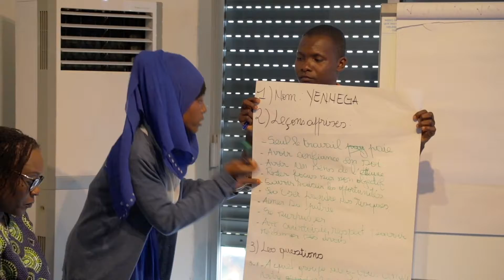Leila SIBY YOUSSEF -Côte d'Ivoire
Jeune ivoirienne de 23ans, SIBY YOUSSEF LEILA a passé son enfance respectivement dans les villes de Gagnoa et Divo avant de rejoindre la capitale économique de la Côte d’Ivoire, Abidjan, après l’obtention de son baccalauréat en 2015 pour y poursuivre ses études universitaires. Titulaire d’une licence en Droit de l’Université Félix Houphouët Boigny de cocody, elle poursuit sa première année de master en droit public dans ladite université.

« Travaille dure jusqu’à ce que ça te fasse mal car la pauvreté fait beaucoup plus mal », cette citation du Président du Rwanda, Paul Kagame, décrit bien le dynamisme et la détermination qui lui permettent de travailler sans relâche pour développer et diversifier ses compétences. C’est ainsi qu’elle réussit à relever les défis de son premier stage en tant que secrétaire sans avoir suivi une formation en secrétariat et suite à cela, elle obtient un autre stage entant que consultante juridique. Animé par un profond désir d’impacter positivement sa communauté, elle renforce ses acquis en suivant des formations en leadership, en gestion de conflits et en énergie renouvelable.

 Pour lutter contre l’insalubrité et la déforestation, Leila dirige une entreprise de transformation des ordures ménagères et des déchets d’entreprises en énergie renouvelable : le biogaz. Elle nous confie : « J’avais un véritable souci avec les ordures, donc il me fallait trouver une solution ». Ainsi, c’est en réponse à ce problème et surtout ayant pris conscience du danger lié à l’utilisation du bois en cuisine après le décès de sa tante maternelle, survenu suite à l’utilisation du bois pour la cuisson de l’attiéké, que Leila décide de créer son entreprise qu’elle dénomme YOYO BIO, en hommage à sa tante surnommée Yoyo. A travers son projet, elle apporte une solution innovante et durable pour non seulement préserver la santé des populations, mais aussi faciliter l’accès à l’électricité aux personnes vivantes dans les zones rurales et protéger l’environnement tout en réduisant les risques de dégradation de la couche d’ozone.

La patience, l’intégrité et l’honnêteté sont d’importantes qualités qui permettent à cette jeune leader dont la plus grande source de motivation reste le soutien de sa famille, d’allier études et entrepreneuriat. Le service à la communauté occupe cependant une place particulière dans les activités de Leila qui, est en effet engagée dans le volontariat au sein de plusieurs ONG dont Save Our School. Membre du mouvement U-Report Cote d’Ivoire et coordonnatrice de U-Report Divo, elle est également présidente de l’ONG Women Actions And Developpement qui lutte pour la scolarisation des jeunes issus des milieux et des familles défavorisés et pour l’autonomisation de la femme en Afrique.

Bénéficiaire du programme de formation hybride en Business and Entrepreneurship du YALI Dakar dont la mise en œuvre est assurée par Synapse Center, elle partage dans ces quelques lignes, ses sentiments après sa participation au programme « le programme vous apprend tout d’abord à vous connaître puis à réveiller des capacités présentes mais endormies, car parfois on a peur et on pense ne pas pouvoir y arriver. Il n’y a pas de mot pour décrire tous ce qu’on vit au YALI, c’est une expérience que doit vivre chaque entrepreneur qui aspire à être leader et à impacter sa communauté. Avant j’étais à l’étape de projet et je doutais de mes compétences, aujourd’hui je suis plus que confiante et je crois en moi et mon projet et je me bats pour le réaliser et cela, grâce aux formations de qualités reçues au YALI ». Leila s’adresse ainsi aux jeunes qui veulent se lancer dans l’entrepreneuriat en ces mots : « Je voudrais dire aux jeunes Africains qui débutent dans l'entrepreneuriat d'être beaucoup patients et surtout courageux. L'entrepreneuriat parait beau mais l'on peut être confronté à divers obstacles qui peuvent vous décourager et vous faire renoncer à votre passion. La réussite et le succès ne s’obtiennent pas du jour au lendemain, c'est après des échecs et avec la patience. Seuls votre travail et votre persévérance feront la différence et savoir garder ses valeurs et principes quel que soit les obstacles. Être jeune engagé et volontaire vous aidera à apporter les changements que vous voulez pour notre continent. Soyons le changement que nous voulons voir ! »